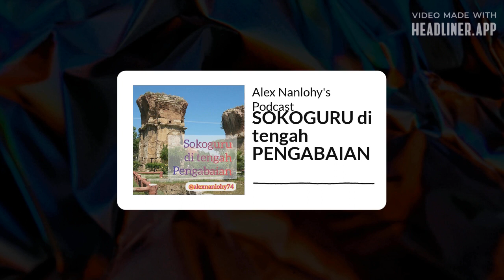SOKOGURU DI TENGAH PENGABAIAN - Eksposisi Wahyu 3:7-13 - Surat Kristus kepada Jemaat di Filadelfia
Eksposisi Wahyu 3:7-13 - Surat Kristus kepada Jemaat di Filadelfia